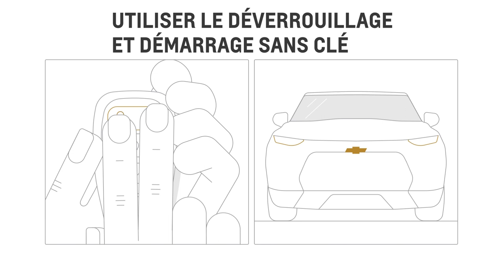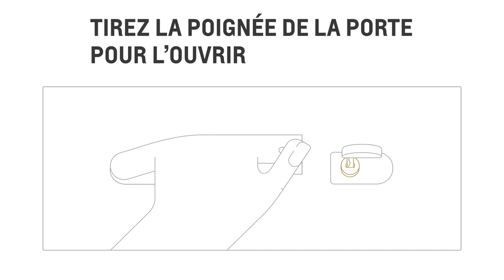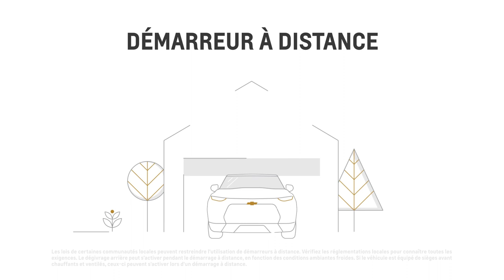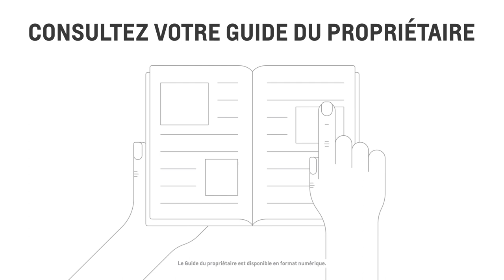Comment utiliser l'ouverture et démarrage sans clé et le démarrage à distance | Chevrolet Canada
Apprenez comment verrouiller ou déverrouiller les portes de votre véhicule et le démarrer sans avoir la clé dans vos mains, ou utiliser la fonction de démarrage à distance.